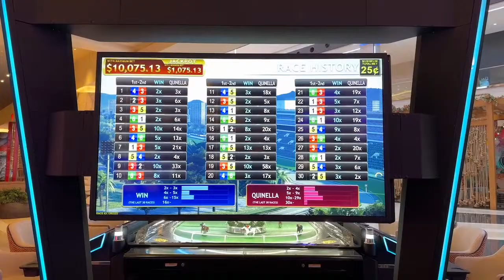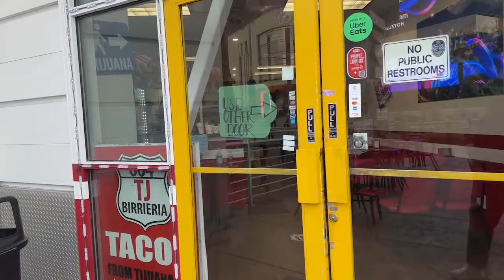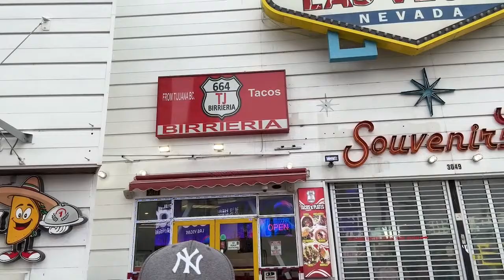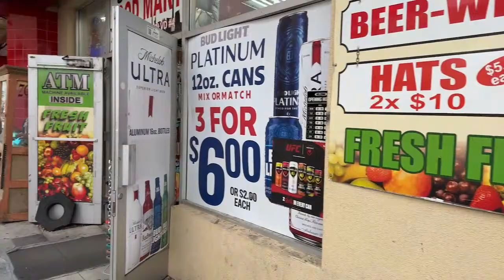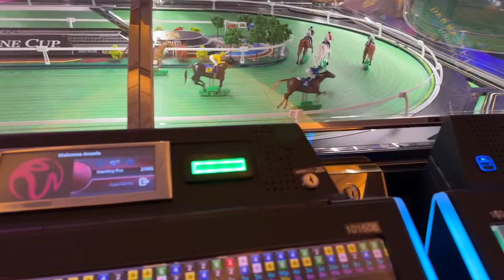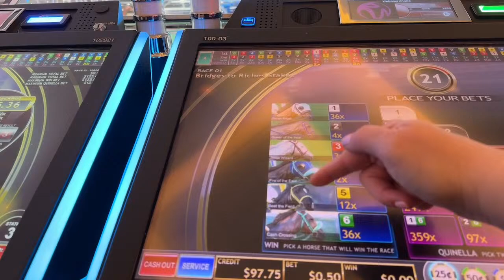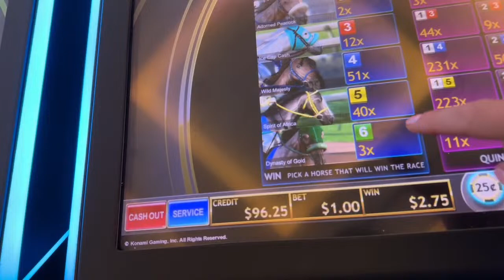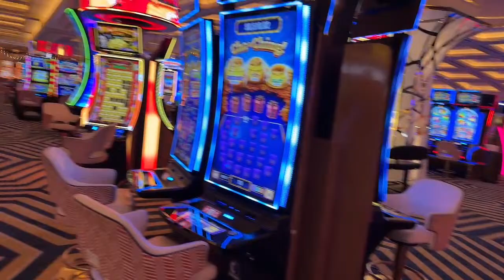LIVE 🗽 it's Saturday in Vegas 🐎Horse Races 🎰